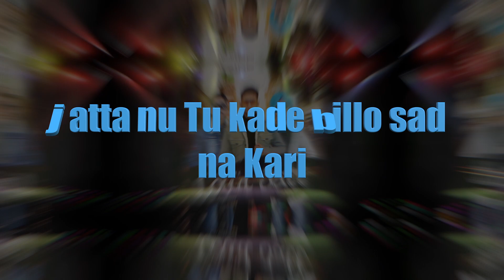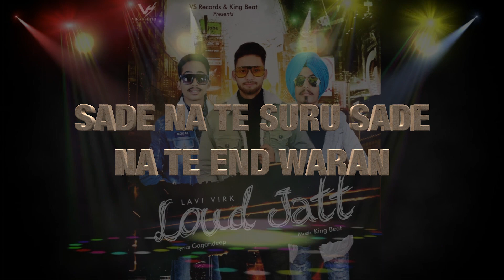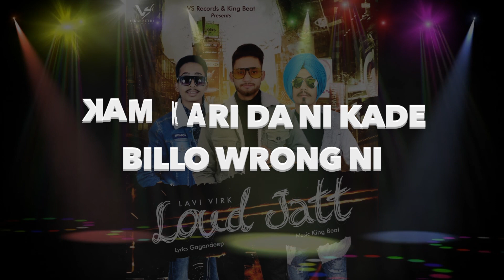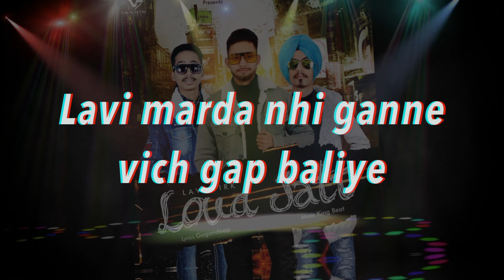Loud Jatt | Lyrical Video | Lavi Virk | 👍 2020 | VS Reco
Loud Jatt | Lyrical Video | Lavi Virk | New Punjabi Songs 2020 | Latest Punjabi Songs 2020 | VS Records

Vs Records Presents

Singer - Lavi Virk

Lyrics - Gagandeep